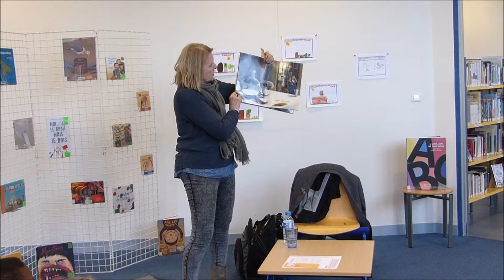Rencontre avec l'auteur Elisabeth Brami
Les élèves des écoles maternelles ainsi que la CLIS de l'école primaire de Dives-sur-Mer ont rencontré l'auteur Elisabeth Brami.